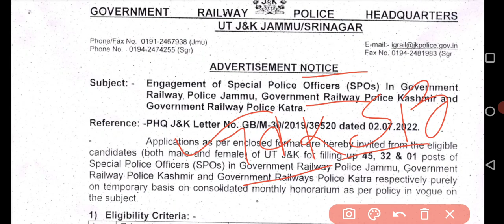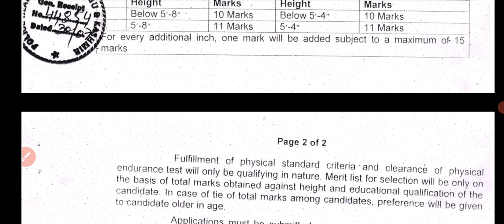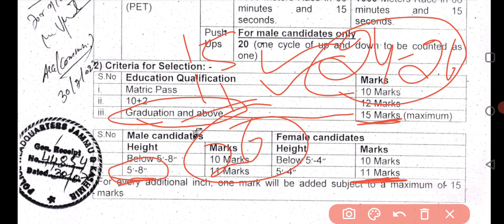JK Police SPO Physical Date 2022-2023 ? Passing Marks | All Details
JK Police Spo Recruitment 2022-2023 JK Police Spo Physical Date JK Police Spo Running JK Police Spo Passing Marks